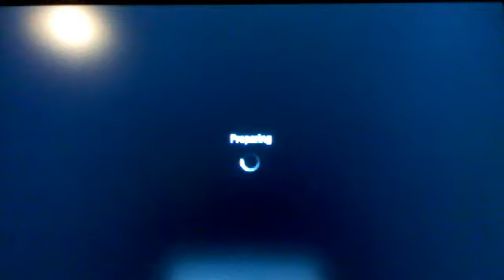call of duty black ops team deathmatch on array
not a great game but still good